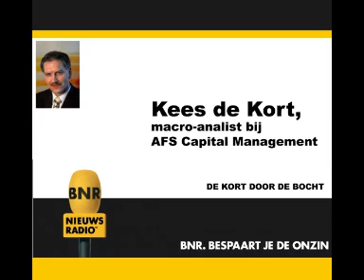Kees de Kort: "Wouter Bos verwart de aandeelhouders met Nout Wellink"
Wouter Bos verwart de aandeelhouders met Nout Wellink